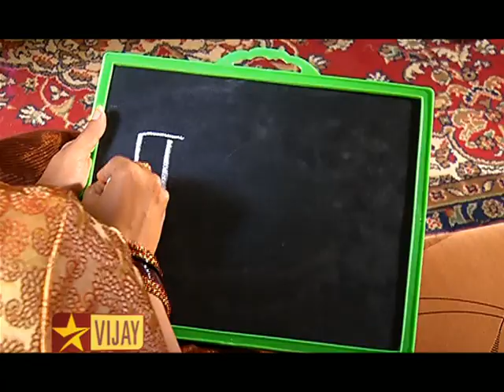Deivam Thandha Veedu - 29th September to 1st October 2014 | Promo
Don't miss to watch Deivam Thandha Veedu at 8 PM from Monday to Friday.